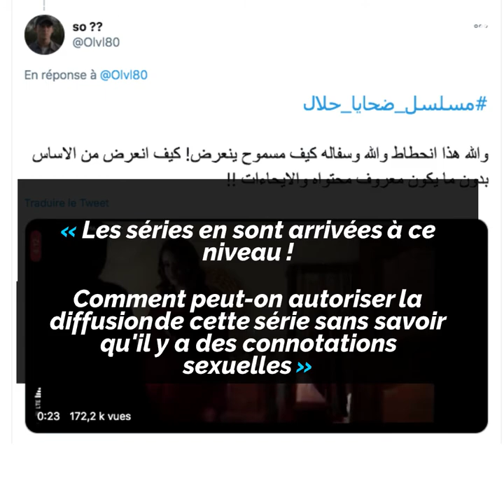Une actrice "épouse" un adolescent de 15 ans 😲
Les scènes d'une série accusées d'inciter à la pédophilie en Arabie Saoudite...Les autorités interviennent ! 😲